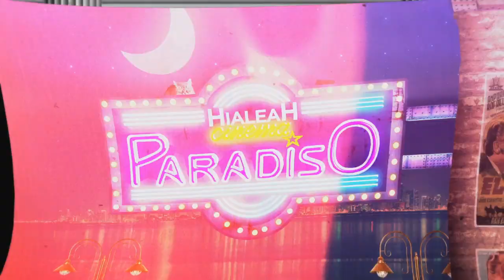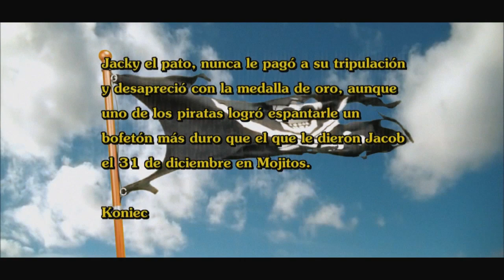HIALEAH CINEMA PARADISO "PIRATAS CARIBE"